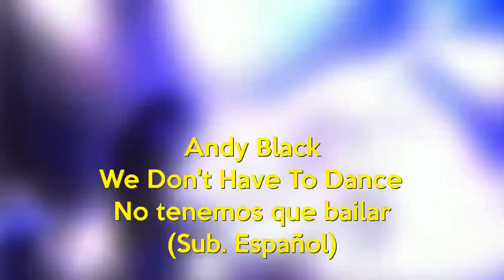andy black we dont have to dance sub español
Andy Black We Don't Have To Dance Live Sub Español